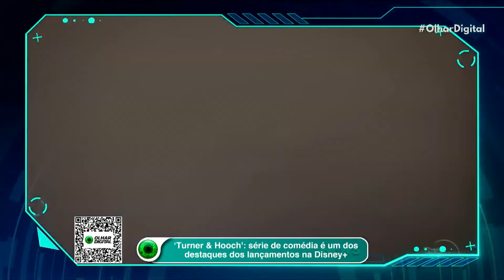Disney+: lançamentos da semana (19 a 25 de julho)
O Disney+ traz uma novidade para os "órfãos" de 'Loki'. O terceiro episódio de ‘Marvel Studios: Avante’ mostrará o trabalho dos cineastas e atores para combinar viagem no tempo e múltiplos universos e criar a série. Confira esta e outras estreias do serviço de streaming.